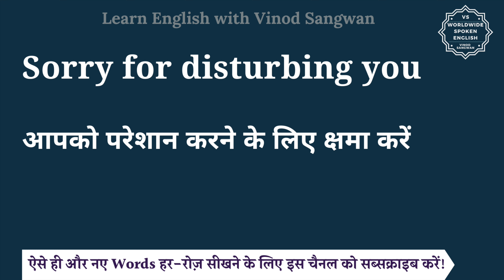Sorry for disturbing you meaning in Hindi | Sorry for disturbing you ka matlab | English to hindi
इस वीडियो में आप Sorry for disturbing you का हिंदी में मतलब समझेंगे और साथ में Sorry for disturbing you का pronunciation भी सीखेंगें यानि की आप Sorry for disturbing you के अर्थ के साथ साथ ये भी सीखेंगें की Sorry for disturbing you को कैसे बोले या Sorry for disturbing you को बोलने का सही तरीका क्या है |

तो बस एक मिनट में सीखिए Sorry for disturbing you को|
Let’s learn Hindi Meaning of Sorry for disturbing you in detail.

Sorry for disturbing you का हिंदी में अर्थ होता है
आपको परेशान करने के लिए क्षमा करें

Sorry for disturbing you को इन उदाहरणों से और अच्छे से समझ सकते हैं